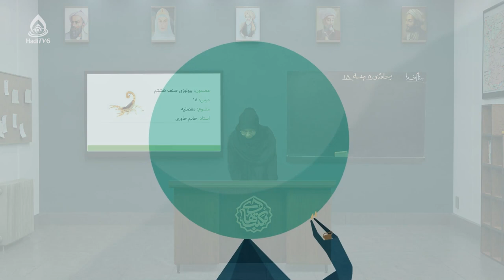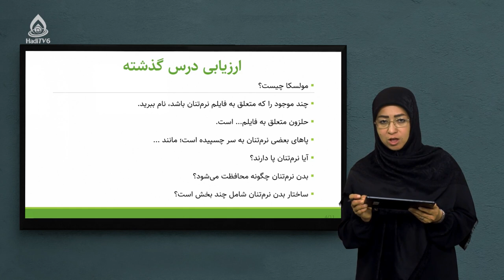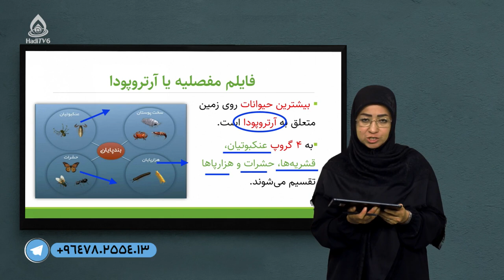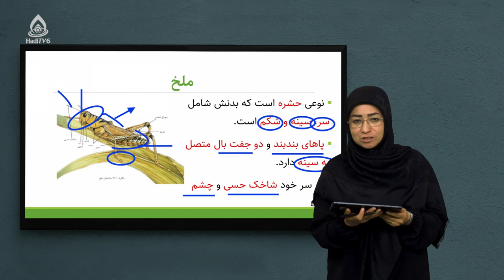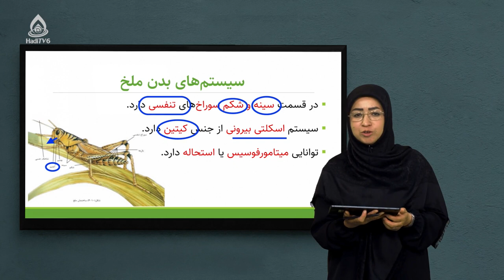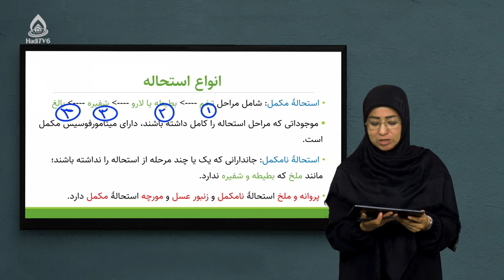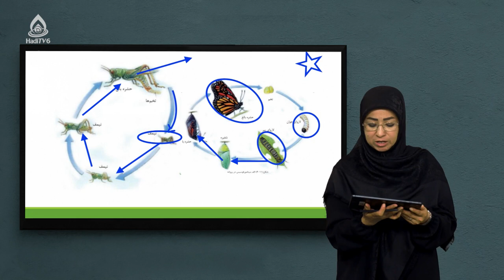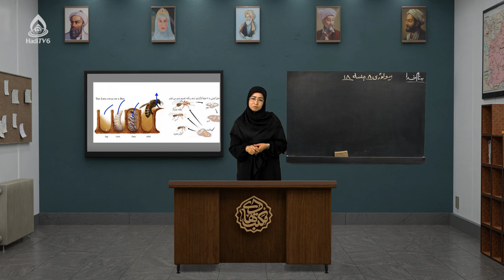کتاب بیولوژی صنف هشتم، درس هجدهم (مفصلیه)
فایلم مفصلیه